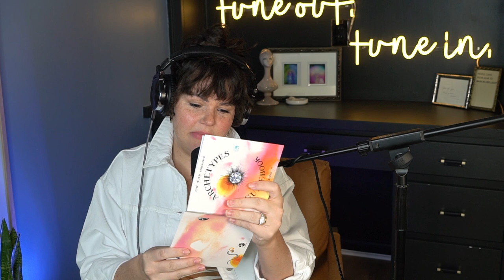The 3-6-9 Rule and Why Hyper Individuality is keeping us from Our Pearl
I know, I know. The title of this episode reads like a limerick, but trust me, at the end of the episode it will all make sense. There are a few themes carrying over the last few episodes, and they have all led us here. It is here that we JUMP. All of us, together. (Okay, now this episode sounds like a cult documentary. Stay with me!) We're in the middle of eclipse season, with the first solar eclipse in Aries that happened on April 19th and our upcoming lunar eclipse in Scorpio taking place on May 5th. We're in between who we were and where we're headed. And that means. . . we're subject to glitch. This is where my favorite lesson from Lil Jon and The Eastside Boyz - The 3-6-9 Rule - comes into play. I also speak on why our personal healing is paramount for our collective healing. Why our fixation on our hyper-individuality is keeping us from each other. It's time to shed it all and embrace our pearl. This episode is about to set some sh*t on fire! LET'S GO! Tune out, tune in. LYMI.